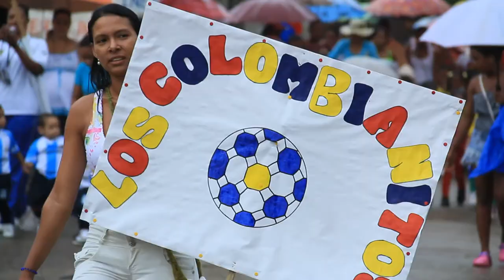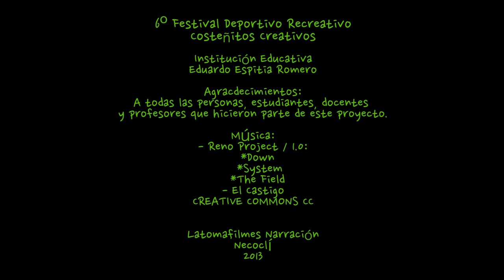6º Festival Recreativo y Deportivo "Costeñitos Creativos" 2013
6º Festival Recreativo y Deportivo "Costeñitos Creativos" 2013.
Latomafilmes. Necoclí.